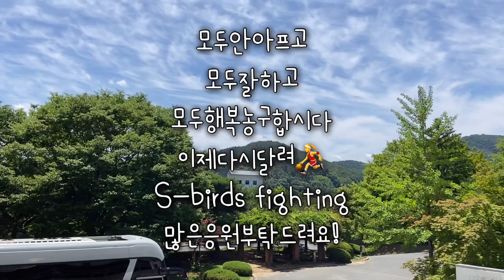위하여,경주전지훈련⛹️‍♀️신한은행